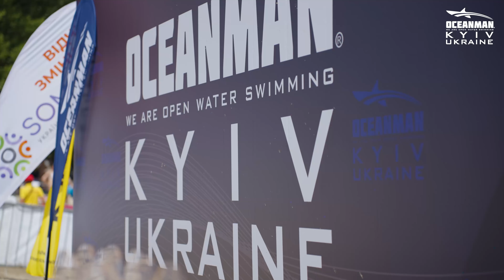OCEANMAN Kyiv, Ukraine 2024 Aftermovie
🌟 OCEANMAN Kyiv aftermovie is here!

Ukraine, you were amazing! Despite all the challenges, the spirit and resilience of our athletes shone through.

Watch, share, and get inspired!